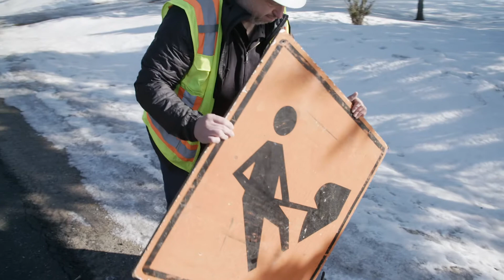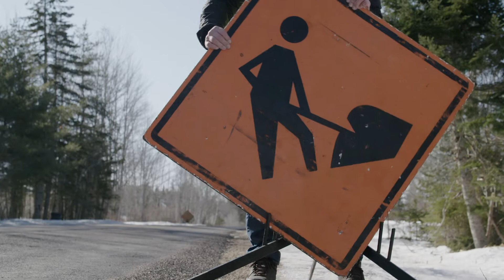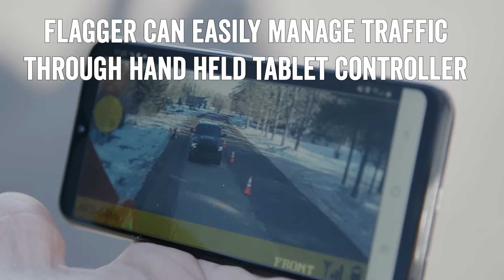Truck Mounted AFAD! (High Mobility AFAD Jobs)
Used for high mobility jobs like tree trimming or power line maintenance. It is the fastest one-man road closure set up in North America.